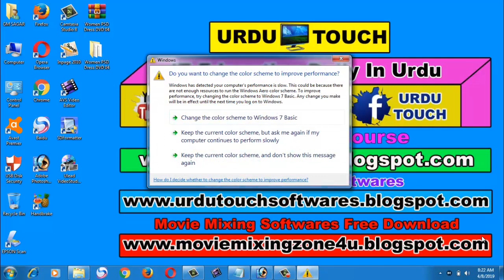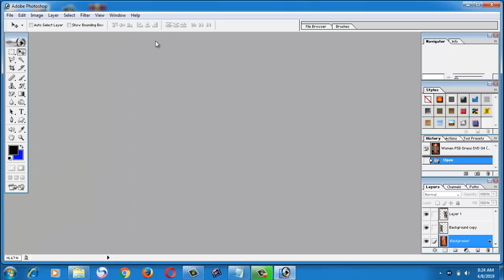Women PSD Dress DVD 04 For Adobe Photoshop